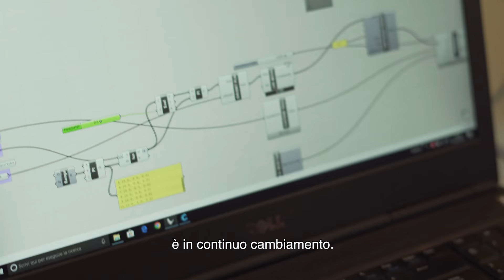Centro per l’Artigianato Digitale: Il luogo dove innovazione, ricerca e relazioni si incontrano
Nel cuore della città di Cava de’ Tirreni nasce il primo Centro per l’Artigianato Digitale d’Italia.
Un luogo di innovazione, ricerca, lavoro, relazioni e conoscenze.
Una rete di startup, professionisti, studenti, aziende, enti, accomunati dalla stessa scelta: crescere attraverso l’innovazione digitale.

Grazie a tutti coloro che hanno reso possibile la realizzazione di questo spot!
(Credit nel primo commento)

Centro per l’Artigianato Digitale - lo spot

Testo
Francesca Luciano

Voce
Ignazio Failla

Regia
Luca Grafner

Aiuto regia
Oscar Grafner

Prod. Esecutiva
Francesca Luciano
Serena Raimondi

Musica
Epic Trailer mid. version 90 sec
MyWay

Luca Grafner

Piefrancesco Solimene
Ditta Bisogno Salvatore
Colacicco Falegnameria – More than Wood
Calzolaio Francesco Masullo
La Bottega del Calzolaio di Raffaele Landi
Solimene Art di Pierfrancesco Solimene&Co

E a tutti coloro che hanno reso possibile la realizzazione di questo progetto.